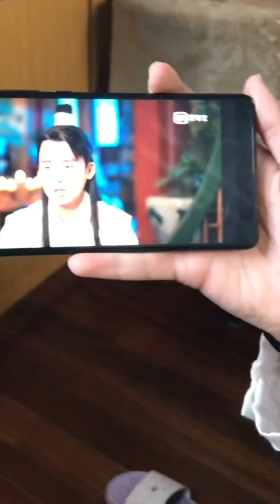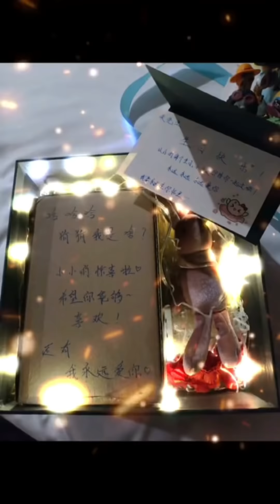【抖音-佳慧】EP-15 和佳慧的日常生活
0:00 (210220) - 知道什么叫5D嗑甜剧嘛？像嘛？郭麒麟宋轶吻戏好甜
0:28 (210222) - 真羡慕佳慧 遇到了我这么个有趣的灵魂
0:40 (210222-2) - 好久没有跳舞啦～那就...送你们一朵小红花吧#送你一朵小红花
0:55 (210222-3) - 最亲密的情侣也不敢玩的小游戏 这次是你草率了#社会很单纯
1:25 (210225) - 教女友唱歌可太难了！辛巴巴巴噜比啦
2:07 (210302) - 我做了一个很长的梦，梦到那年夏天。你添加我微信，但我这次我拒绝了你#离别
2:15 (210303) - 我也想和影视剧一样义无反顾的追上你...
3:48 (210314) - 吵架次数越来越多 这次我真的没忍住...我觉得我没做错#异地恋
4:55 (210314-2) - 最担心的事还是发生了 晚上会给大家一个交代